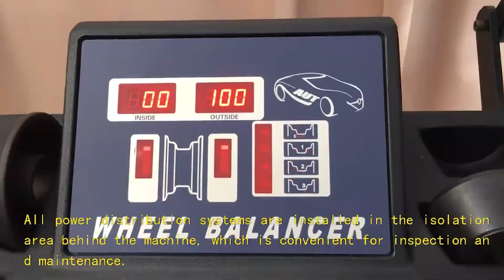How to Balance Tyres | Coseng C301GN - Tufflift Hoists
In this video you'll see how to use the Coseng Wheel Balancer from Tufflift Hoists Australia. This machine is a commercial grade wheel balancer.

The wheel balancer boasts various features, including easy usability, rapid manual data input, a self-calibration function, six balancing modes (dynamic, static for motorcycles, ALU1-4, and ALUS), a standard set of accessories, a manual foot brake-operated brake type resistor, user-selectable weight units (ounce or gram), semi-automatic calibration, and the option for a Motorcycle Wheel Balancing Adapter.

SPECIFICATIONS:
Maximum Wheel Weight: 65 KG
Rim Diameter Range: 10' - 30'
Maximum Wheel Diameter: 1080mm
Maximum Wheel Width: 415mm
Balancing Speed: 180-220 RPM
Accuracy: 1g
Freight Dimensions:
L 970mm W 770mm H1150mm W 126KG